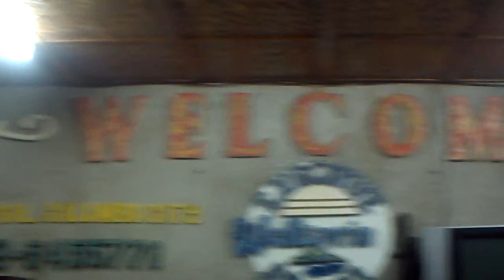reunion at calamba, laguna